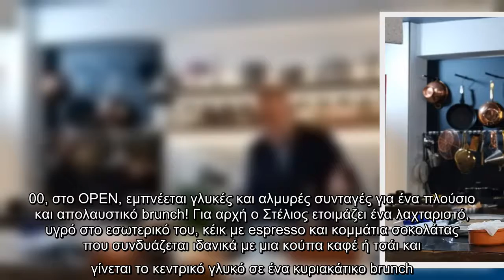Γλυκές Αλχημείες» με αλμυρές και γλυκές συνταγές για ένα απολαυστικό brunch